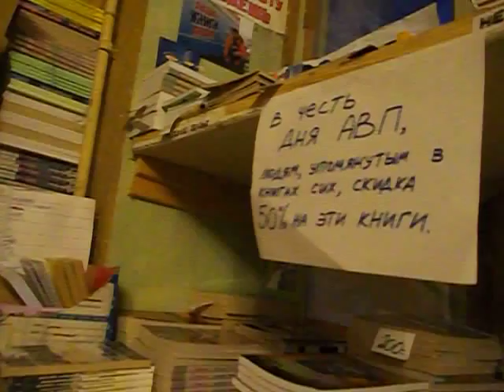Владимир Снатенков и Антон Кротов. СССР и сейчас - что изменилось? Воронцов-Travel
Финансовая помощь на развитие Проектов сюда: Яндекс-кошелек 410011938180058 (это на снаряжение, фото-видеотехнику, моб.связь, интернет; заранее спасибо!))